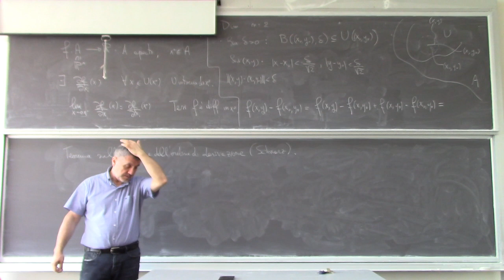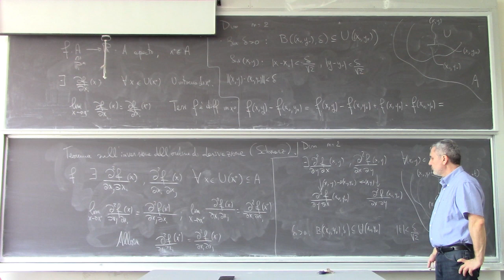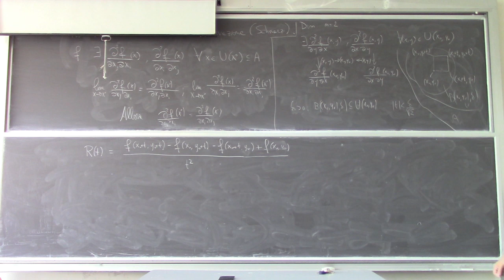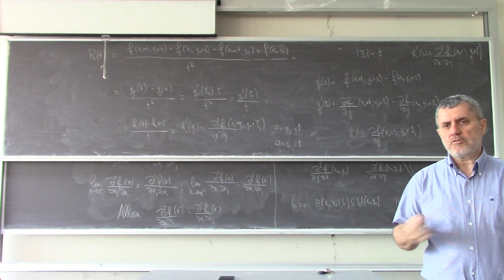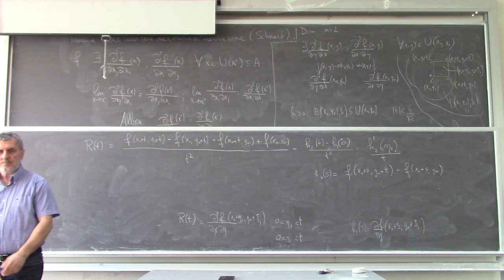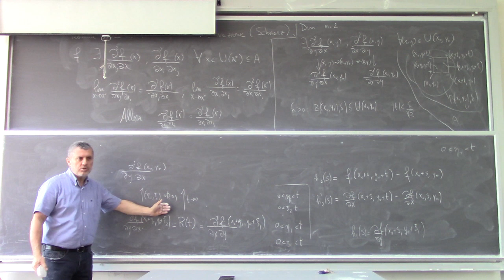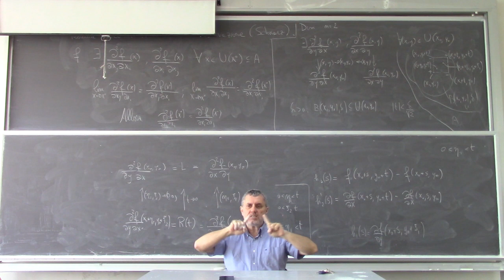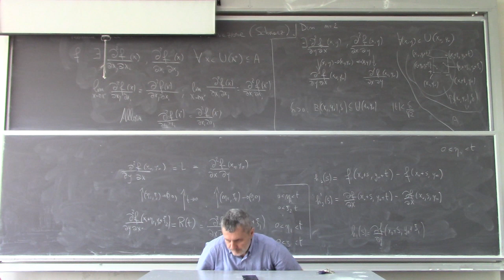Analisi Matematica II Lezione 25b